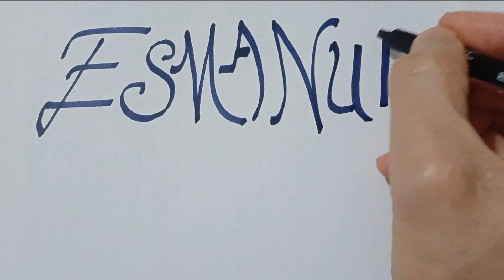ESMA NUR isminin yazılışı - Güzel yazı denemesi - güzel yazı yazma teknikleri - güzel yazı yazma